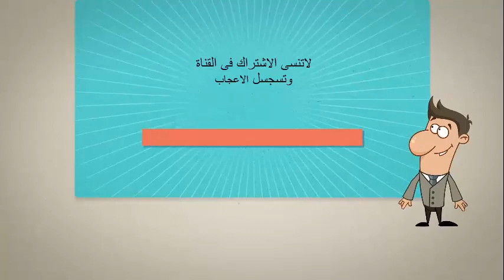الخاتمة_لقناتك على اليتيوب مجانية_اشترك ومردودة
مقدمه فيديو مجانيه مقطع دعائي للقناه  مقدمه اشتراك في القناه   افتح الوصف ⏬
شكرا للمشاهدة 😙
لا تنـــســو الــلايــك تـشـجـيعـا لـنا مـن الـمـزيـد مـن الالـعـاب الـجـديـدة والاشـتـراك لـيـصلـكـم كــل جـديـد 🌟🌟🌟 اللهم صل على سيدنا محمد وعلى اله وصحبه وسلم 🌹🌹🌹 سبحان الله العظيم  سبحان الله وبحمده 🌟 لاتدع الالعاب تلهيك عن الصلاة 🌟 لا تجعل الله اهون الناظرين اليك  وقل ياربي زدني علما بدعمكم.

الروابط 👇👇👇👇
1